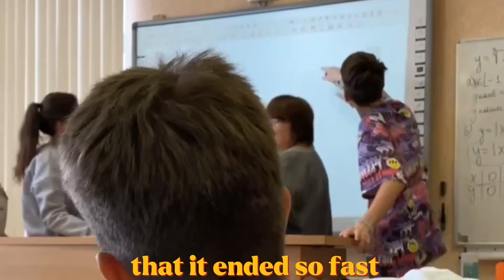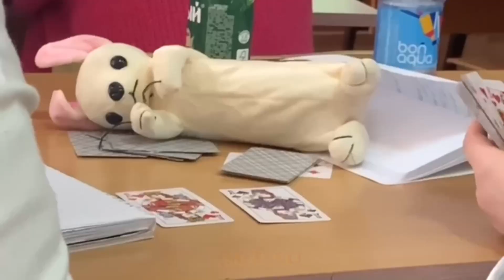YEARBOOK - aiselugi !!!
tag yoursef bestiesss💓💓

LYRICS:
my dudes got nothing to hide but now i hear them so loud
i swear i promise we’re fine we’re just not used to this chaos
we gonna face a new life, we gonna start it all over
we planning not to forget what’s gonna wait for us further
guess we were problematic but it wasn’t a problem taught us how to forgive
and then things like in fast forward
and by the end of the month it’s gonna live only in mind
stay by the moment anyone finds it

Bridge:
believe you have a life on my mind
never thought of every leaving it behind
i see all the memories up in the sky
if i’m ever meeting you

Chorus:
i hope that you understand it
i hope that you really get it
i hope that you don’t regret it
we stay the same as our photos in yearbook
it’s so hard to believe
that it ended so fast
i think i’m gonna need another year
to let go of my past

Verse:
yearbook’s finally done and all the classrooms are empty
but we are not really there
whether to love or to hate it
i’m feeling freedom of life
but missing years with my lovelies))
we’re taking last polaroids
hope in the years you still have these
i’ve been trapped in this place without learning the love
but now im charging my plans and leaving gets so much harder
i’ve never felt so complete
i’ve never wanted to stay
but after all these years
i love it more day by day

Bridge:
understand
really get
don’t regret

Chorus:
the stay the same as our photos in yearbook
my past

Video credits to ОАО Анастасия Фролова!!💓💓